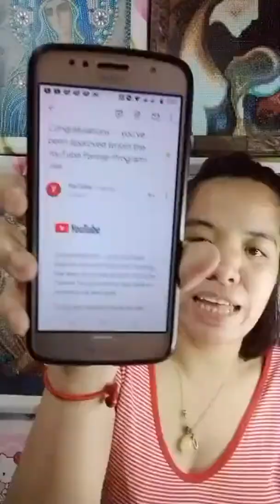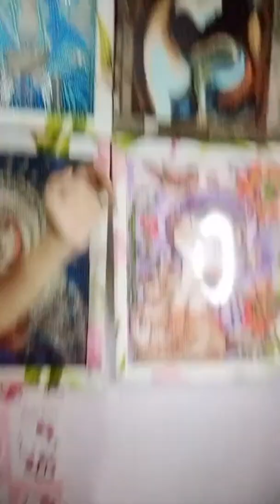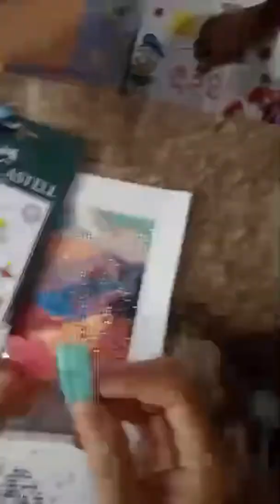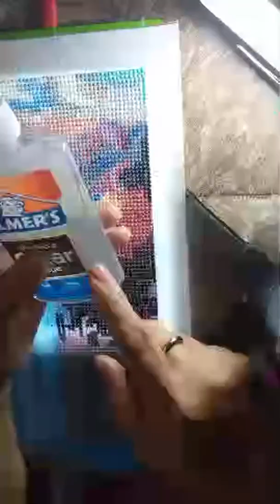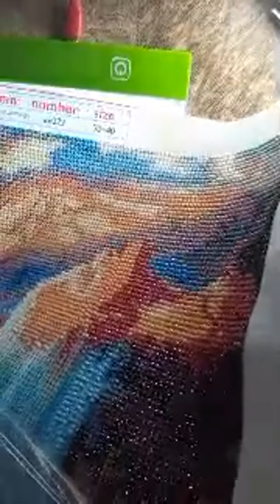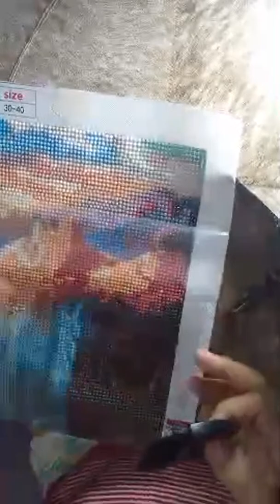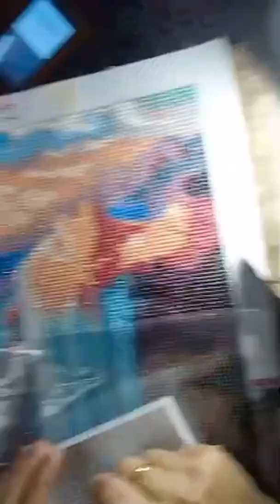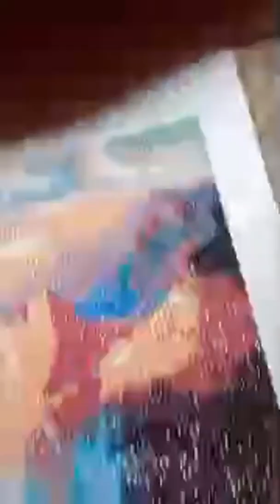MARIAN'S DIAMONDS PAINTING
Diamond painting relatively new art form it breaks images down into pattern very similar to cross stich
Stitches to stoneimages

Designed will provide you with many hours of fun and relaxation created their very own pattern form images